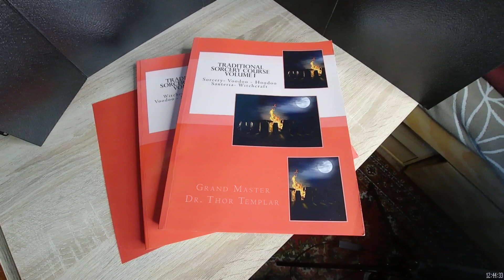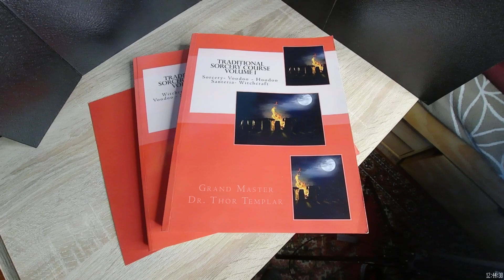Empowered Magic Books - Traditional Sorcery - INSTANT POWER! PART II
A close look at the IGOS empowered occult books. Talismanic book-tools that instantly empower you! NOTHING ELSE LIKE IT!

ON SALE NOW! ONLY $65.00 FOR BOTH VOLUMES!